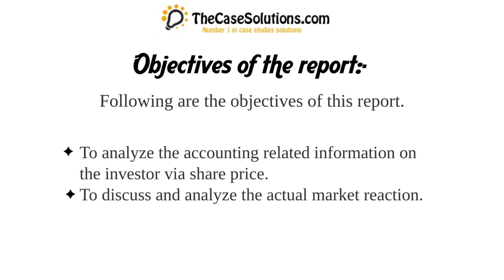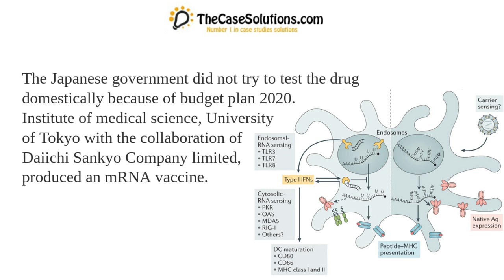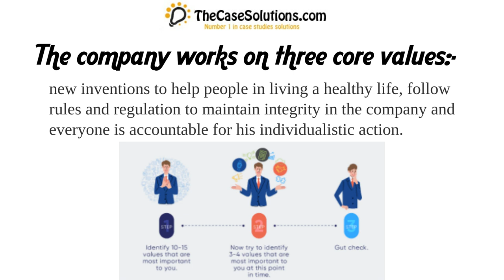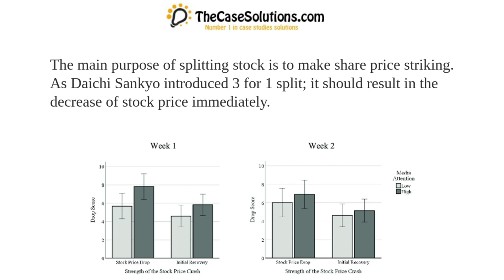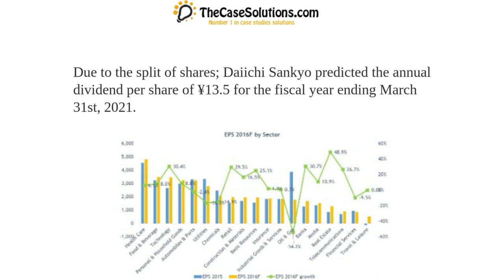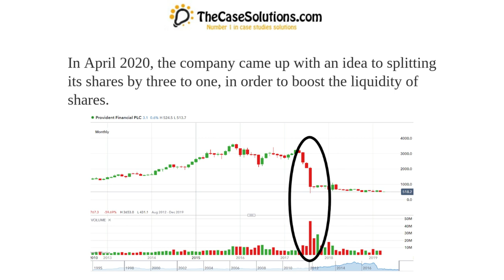Daiichi Sankyo Company Limited Case Solution | Daiichi Sankyo Co LTD Case Study Analysis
This case is about: Daiichi Sankyo Company Limited Case Solution
We Are Here: